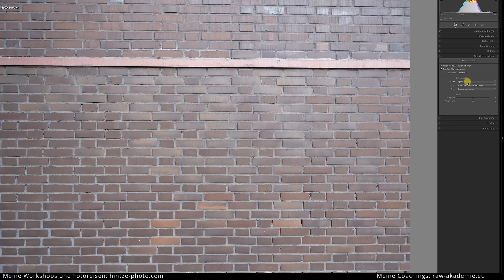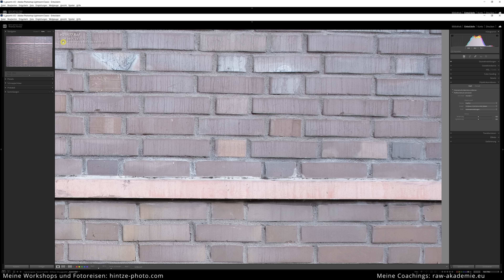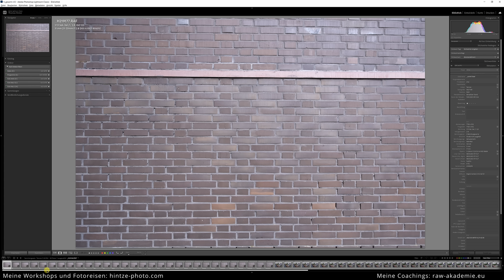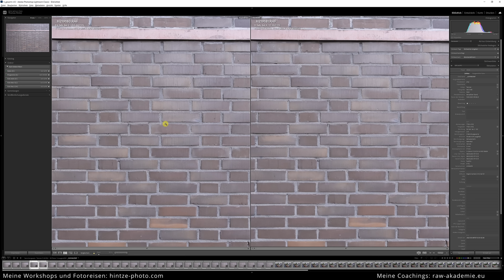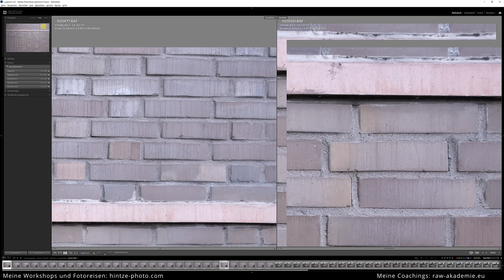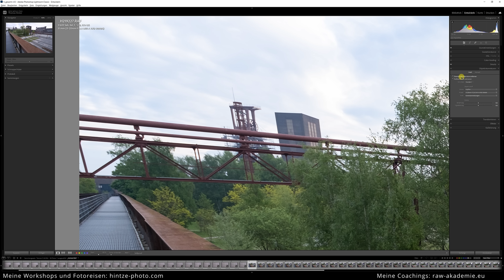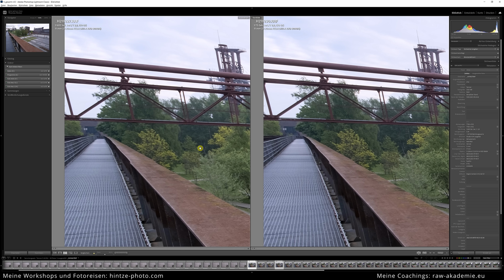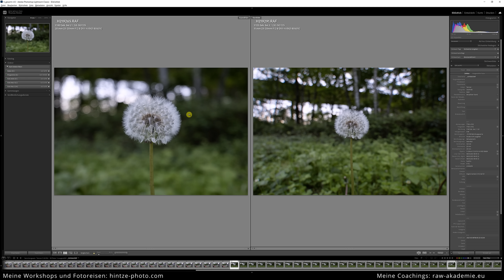ENDLICH: Fuji Tamron XF 11-20mm f2.8 Di III-A RXD (an 40MP)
Tamron hat ein neues Objektiv für das Fuji X Bajonett veröffentlicht: Ich habe es vorab getestet: Tamron XF 11-20mm f2.8 Di III-A RXD.

FOTOTASCHEN
Crumpler Doozie Photo Sling
Tenba DNA 16 Slim Messenger

KAMERAS + OBJEKTIVE
Fuji X-H2
Fuji X-H2s
Fuji X-E4
Fuji XF 8-16mm f2.8 R LM WR
Fuji XF 18-55mm f2.8-4.0 R OIS
Fuji XF 18-120mm f4.0
Fuji XF 55-200mm f3.5-4.8 R OIS
Fuji XF100-400mm F4.5-5.6 R LM OIS WR
Fuji XF 23mm f1.4 R LM WR
Sirui XF 24mm f2.8 anamorph
Viltrox XF 13mm f1.4 Fuji X
Viltrox Pro AF 75mm f1.2 XF
Pergear CF Express 1TB
Transcend CF Express 256 GB
SD Karten Lexar Prof. 128GB SDXC UHS-II
Smallrig Kamerakäfig / Rig für X-H2/s

GIMBAL
Zhiyun Weebill 2
Zhiyun Crane M3
Feiyutech ak2000s
Feiyutech ak4500

0:00 Das Objektiv
2:53 Handhabung, Technisches
9:04 Bildschärfe, Vignettierung
15:09 Chromatische Abberationen
17:08 Bokeh
18:37 Preis, Verfügbarkeit
20:00 Fazit